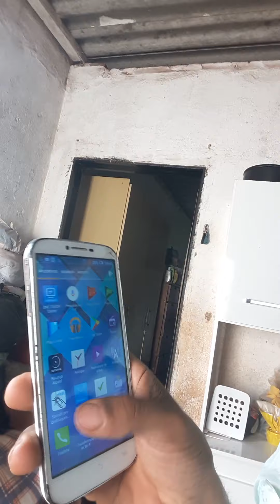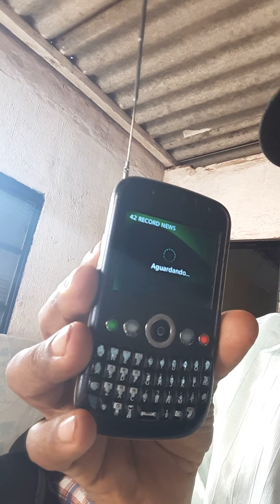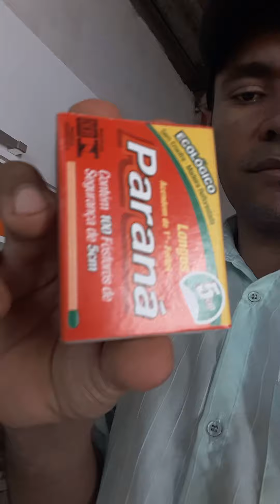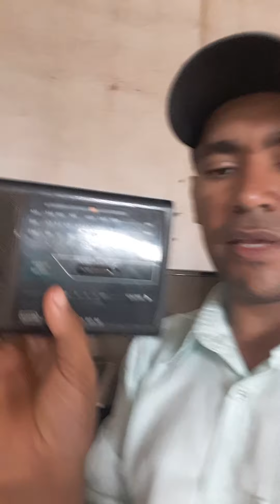IRMÃO MIGUEL E AS COISAS QUE JÁ FORAM MUITO ULTIL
DE NOVO NÃO CONSEGUI GRAVAR SOBRE AS MOEDAS MEU DEUS DO CÉU

MAIS CONTÍNUA